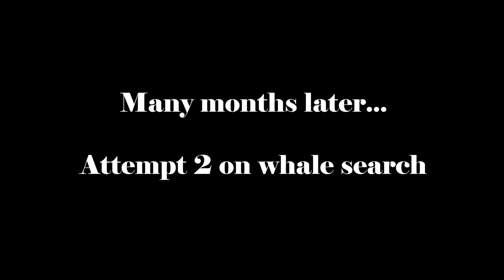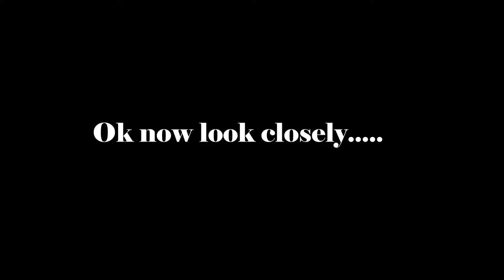In search of whales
My first "attempt" at a vlog style video. Join me , my parents and some new friends, as we take off from San Diego Bay in search of whales!

bijanca08

once a dreamer, always a dreamer
Bianca Franco Aka OliviaSea